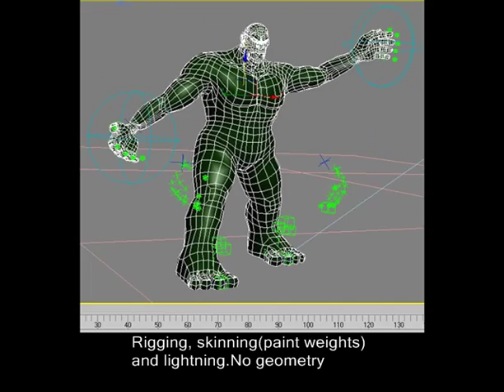Diego 3D Demo Reel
algunos de mis trabajos, just the tip of the iceberg of my workflow hehe